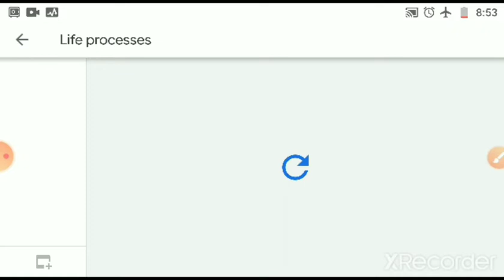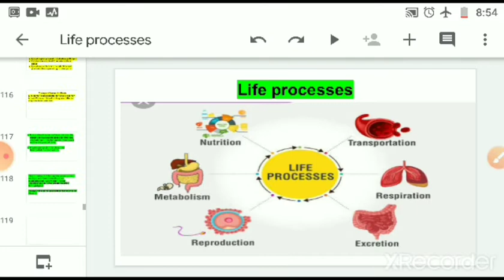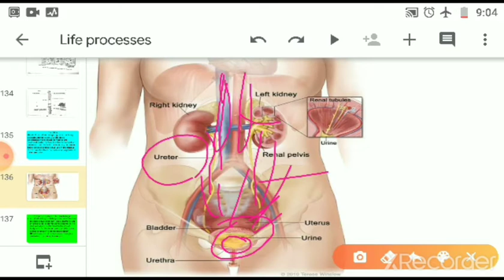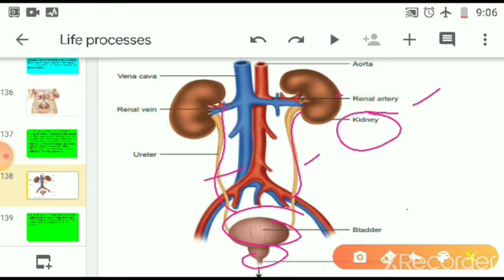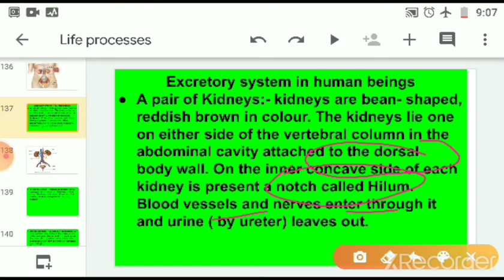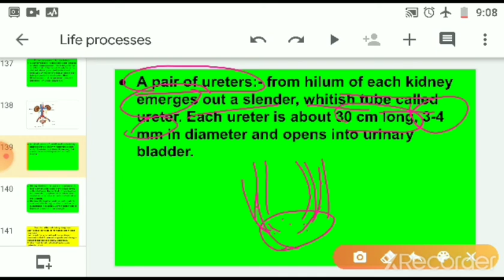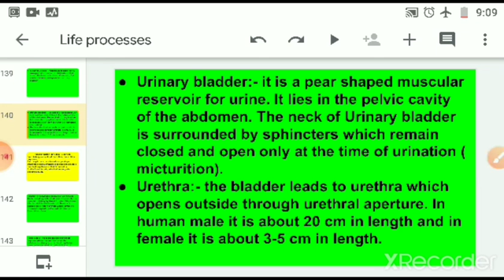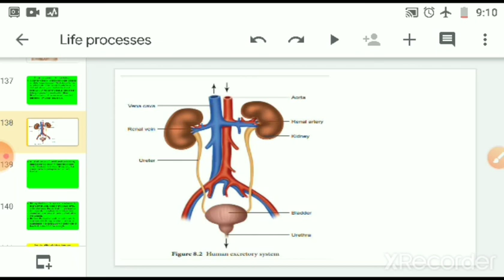Class 10 Biology Chapter 1 Life Processes ( Excretion) 18 July 2021